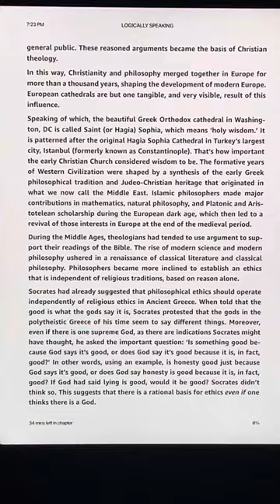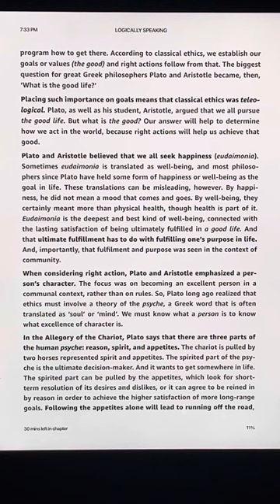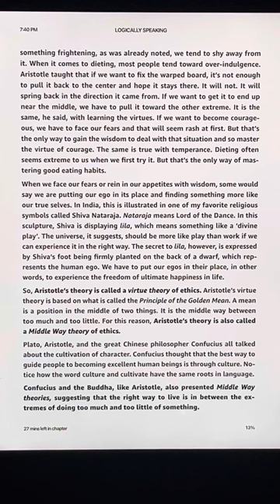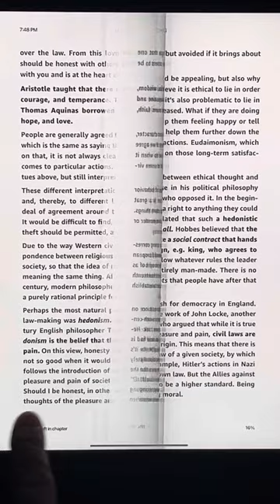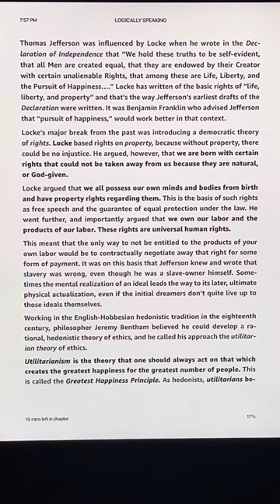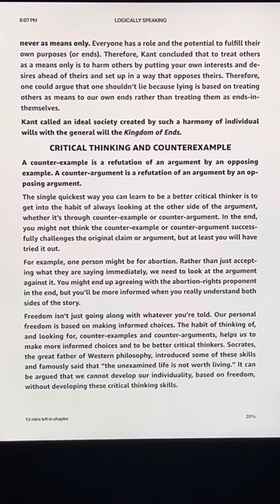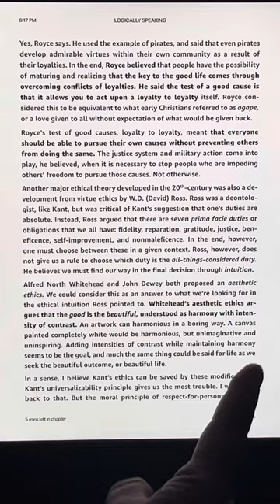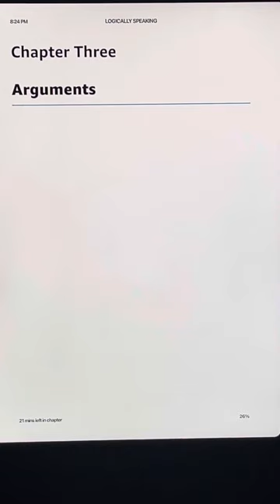Finishing the second chapter of Logically Speaking.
A whole lot of words to say some things about some stuff!